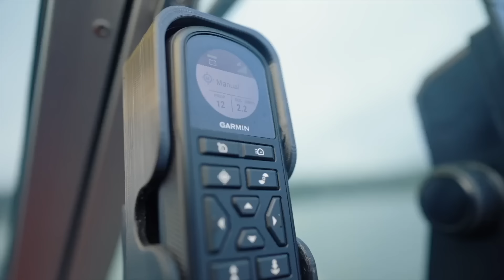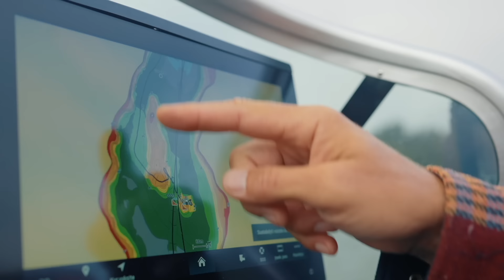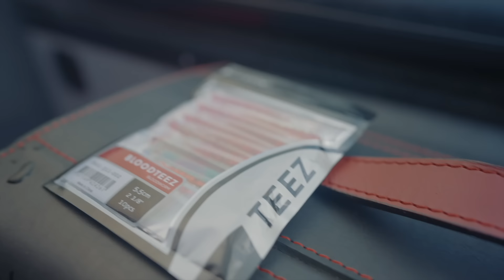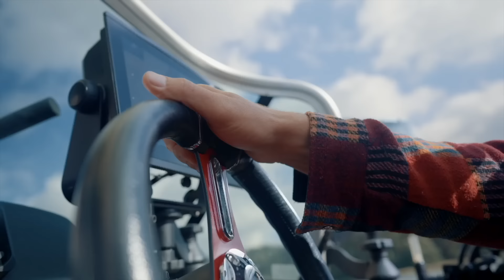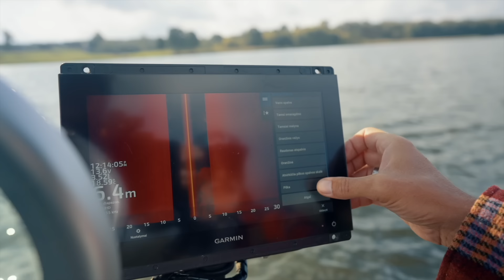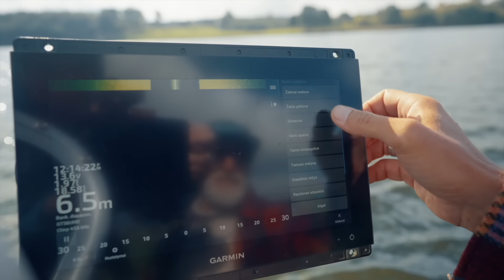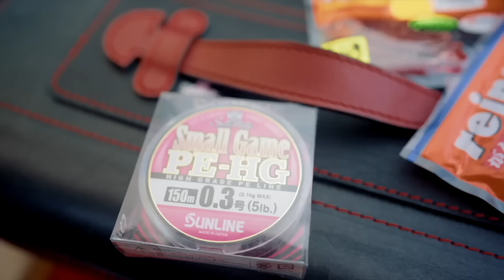Šiandien kimba. Džigaujame Dzūkijoje